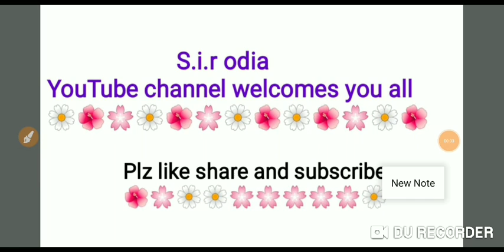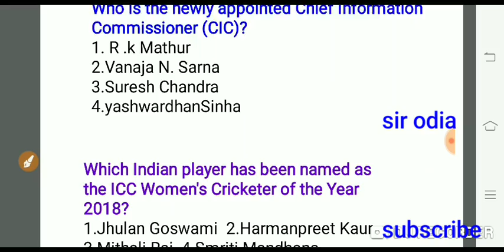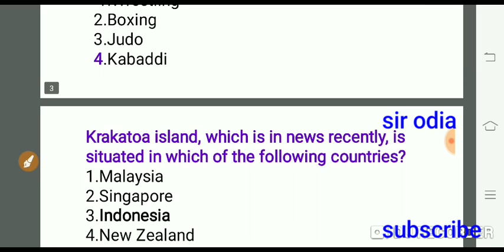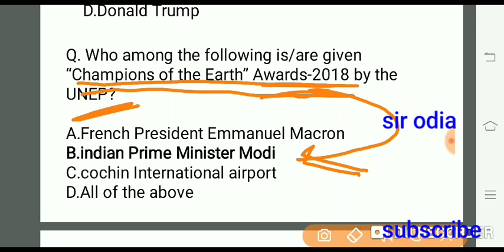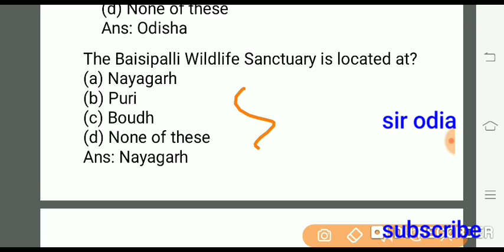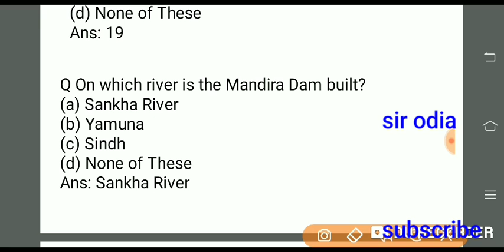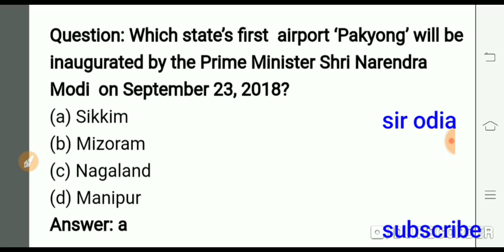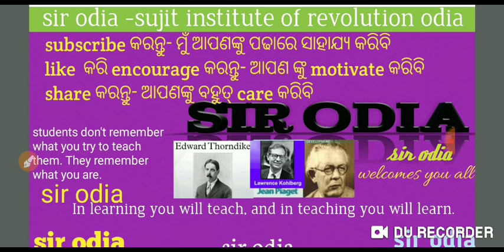contractual highschool teachers(part-4) current affairs important sir odia#teacher bse odisha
contractual trained graduate teacher s very important questions about current GK..be prepared with me..reasoning and computer is coming soon.

gk 2018, opsc aso gk, aso odisha gk, gk for aso odisha, aso odisha general science questions, aso odisha previous year question, aso opsc general knowledge

contractual high school teacher and Odisha adarsha vidyalaya preparing students must see this.kothari commission,rte act 2009,national educational policy, education questions..(part-1)
English pedagogy
educational policy
social science
physical science
biological sciences
current affairs
current GK
general Knowledge
previous question paper
latest news